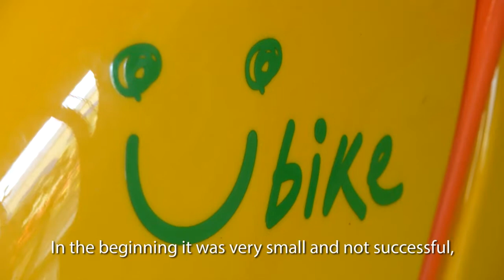Giant On A Mission | Power List Asia | CNA Insider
In 10 years, Taiwan went from a cycling desert to a cycling paradise, says CEO Tony Lo - in no small part due to Giant Bicycles' missionary work to spread the cycling culture.